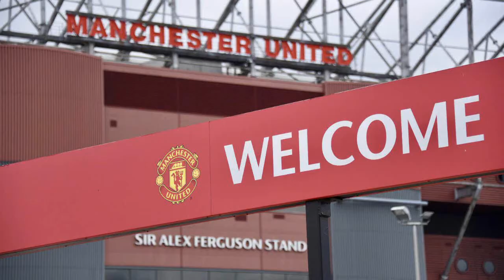Manchester United 1-1 AC Milan UEFA 2021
Manchester United berhadapan dengan AC Milan di babak 16 besar Liga Europa. Kedua tim bermain imbang tanpa gol di babak pertama.

Bertanding di Old Trafford, Jumat (12/3/2021) dini hari WIB, Man united dan Milan bermain imbang tanpa gol. Di babak kedua, The Red Devils mampu unggul duluan di menit ke-50 lewat Amad Diallo.

Kemenangan Setan Merah lenyap di injury time. Adalah Simon Kjaer yang berhasil menyamakan skor 1-1.